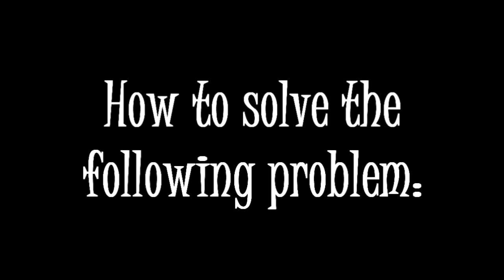Sony Vegas Tut | Stucked-in Window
Is the title right? xD I'm not sure if you can call it like this in English.. help please! XD
This is kind of requested. Someone asked me on how to get it back the way it was before, and then she said that I should do a tutorial... great idea! XD Thanks :].
I hope this helps you xD.

Song: Hot Mess - Cobra Starship